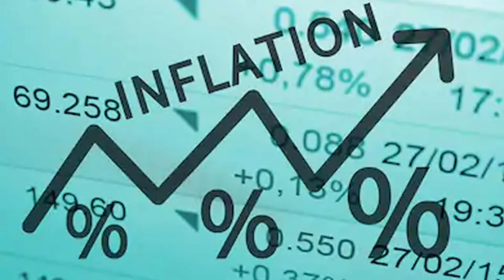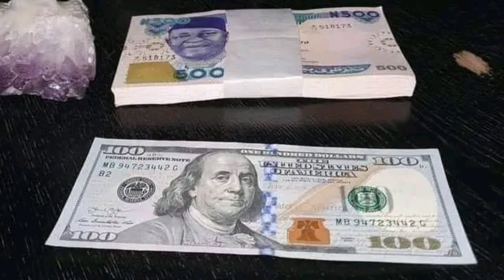Gross hike in prices of products and services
Nigeria is blessed country with rich mineral resources but a large majority of the population still lives in extreme poverty. This video by Rejoice Aniemeka, A young Nigerian lady, reveals why her country is in abject poverty and possible solutions to curb the menace. Watch and share the video.